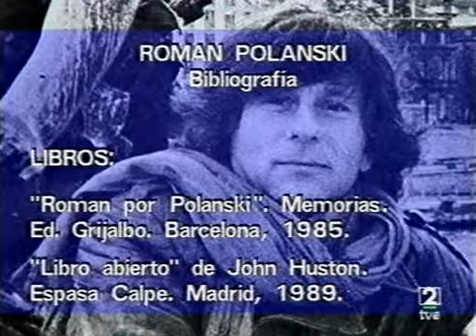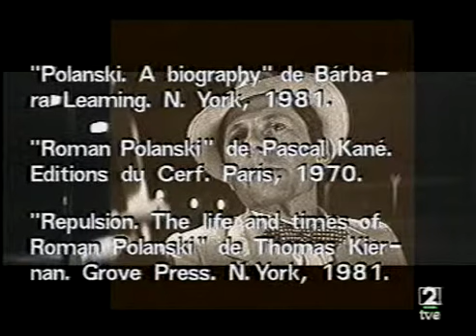Que grande es el cine CHINATOWN coloquio 3/5